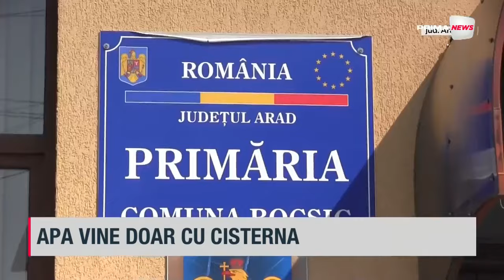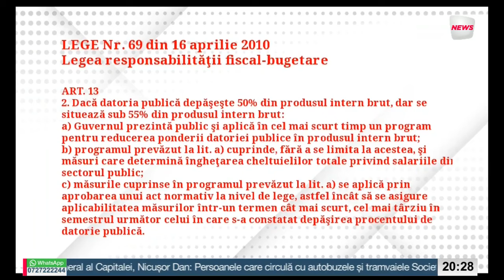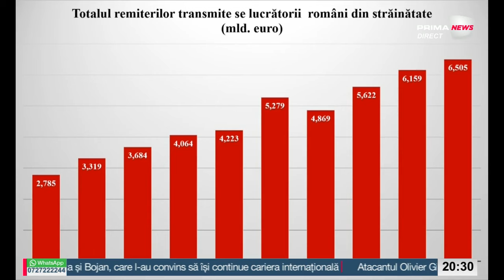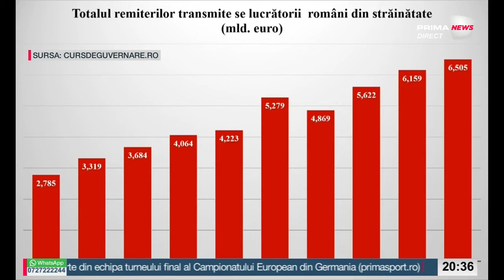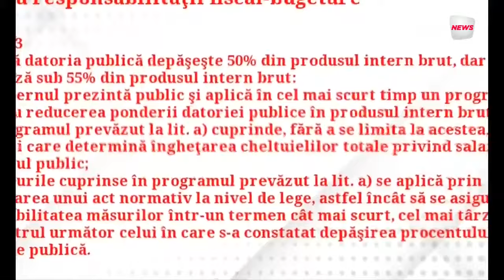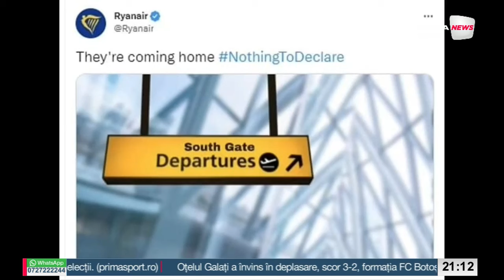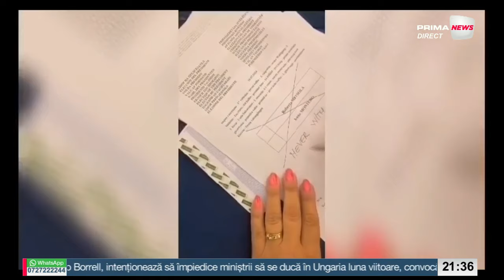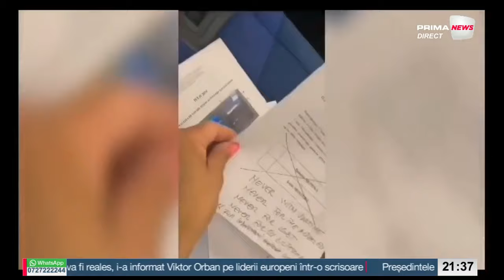Proiect de țară România, cu Costi Mocanu și Sebastian Zachmann - 16 iulie